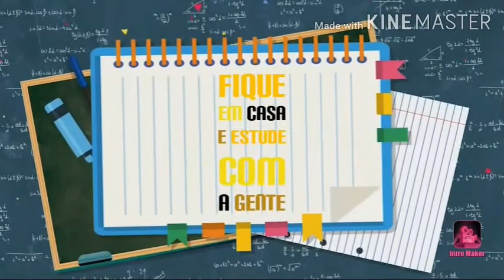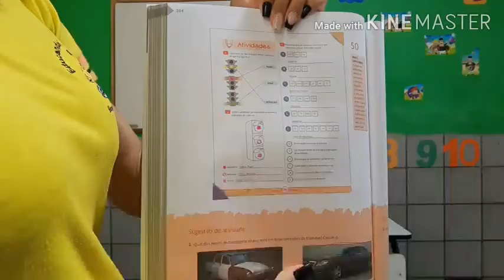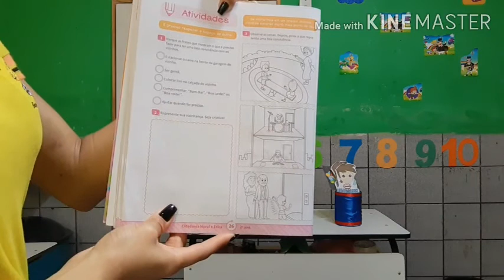Quinta-feira 2°ano (Tia Maysa)